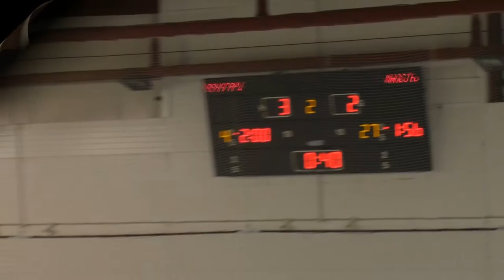14.05.15. Омск, гол Никита Григорьев № 8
Партнер канала: багетная мастерская "Арт Багет Караганда"